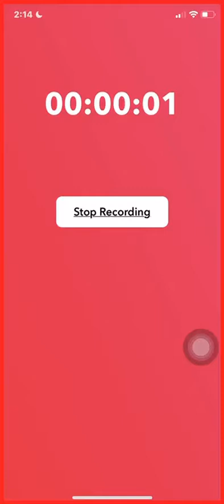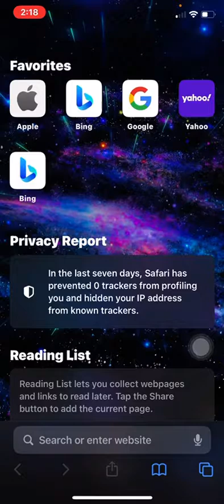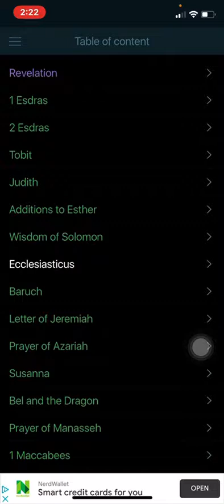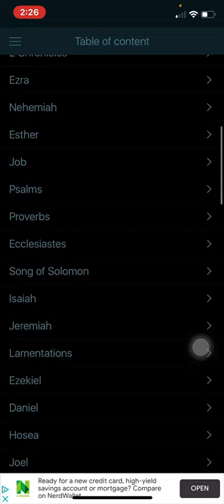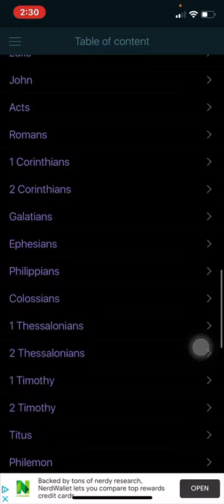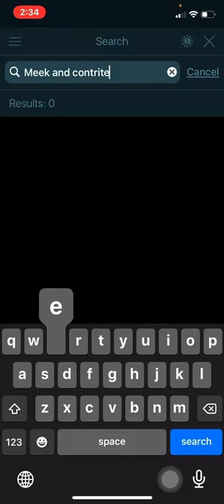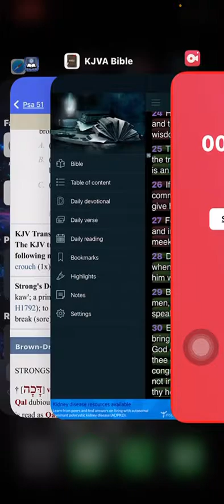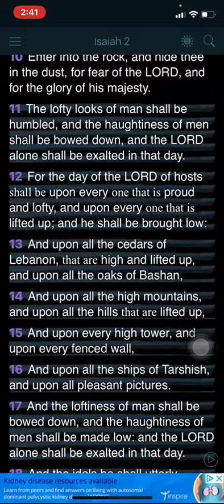Cease ye from pride or thou of a surety shall die‼️